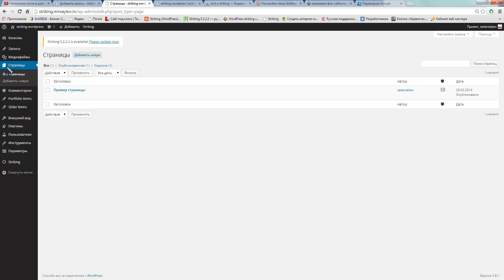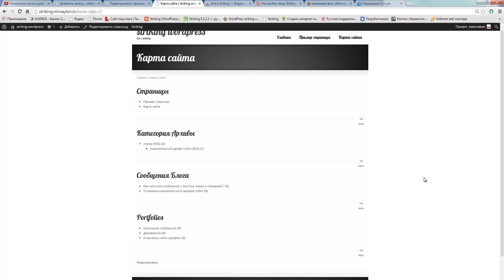Как создать карту сайта в striking теме wordpress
Видеоурок по теме "Создание карты сайта в теме striking  на wordpress".